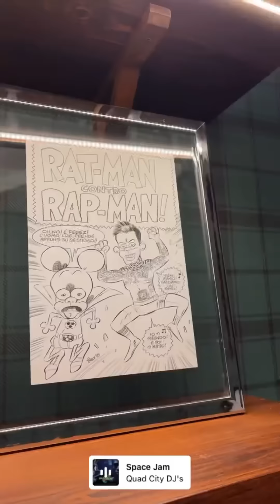La Tana Del Boomer sistemata, Crisi di mezza età? - The Ferragnez Family 11/4/21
11/04/21

La tana del boomerone
Ufficio di Muschio Selvaggio